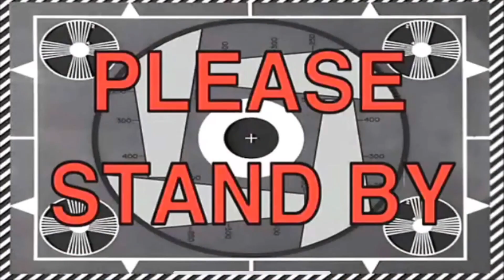Rosarito, Mexico Pt. 1 w/FamousJayy -BlueFace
Part 1 of Rosarito, Mexico with my boy @FamousJayy we had to go up for his birthday weekend everything from blue face concert to zip lining
Next trip Bay Area 4 SneakerCon